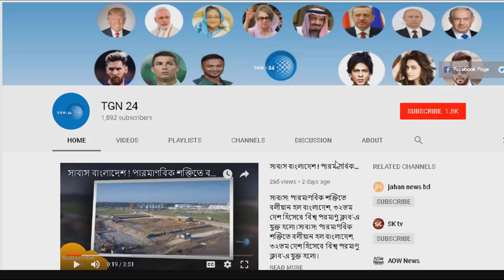আবারো বাংলাদেশের পেটে লাথি মিয়ানমারের !! সীমান্তে পুঁতে রাখা মাইন বিস্ফোরণে বাংলাদেশি আহত !!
ডাঃ জাকির কে অপমান!! নটরডেম কলেজ মাঠে খৃষ্টান ধর্মের বানী পোঁছে দিলেন পোপ! দশ হাজার তরুনদের মাঝে !

বুক ভরা কষ্ট নিয়ে ডিভোর্স ব্যাপারে যা বললো অপু । জানলে চমকে যাবেন । Shakib Apu Divorce News

বিয়ে করেও সংসার ভেঙেছে যে সব মডেলদের । দেখুন তবু ও সুখে আছে যাদের নিয়ে। Divorce Story of BD Model

বিষ খাইয়ে আনিসুল হককে মেরে লাভ হল কার? ধামা চাপা পড়ে গেল অনেক সত্য ! দেখুন না জানা কিছু ঘটনা!!

ব্রেকিং নিউজ: আনিসুল হক আর নেই (ইন্না লি...) সবাইকে কাঁদিয়ে না ফেরার দেশে চলে গেলেন ঢাকা সিটি মেয়র

এই মাত্র পাওয়া খবরঃ বিএনপির জোটে যোগ দিচ্ছে জাতীয় পার্টি !! তিনটি শর্ত মানলেই এরশাদ হবে খালেদার